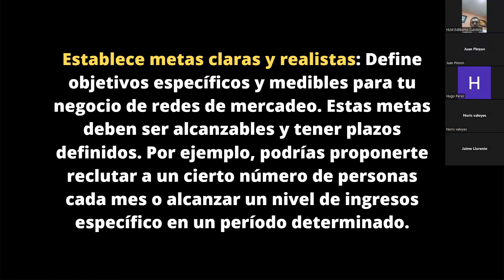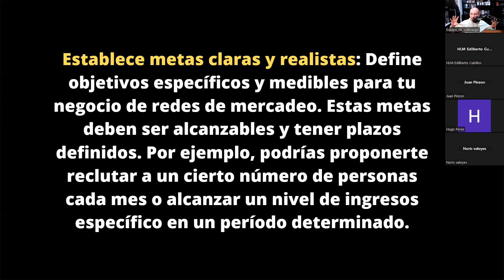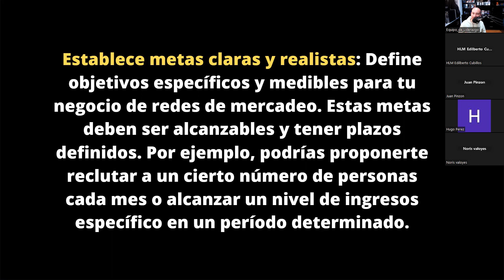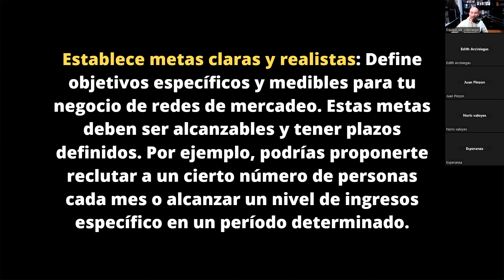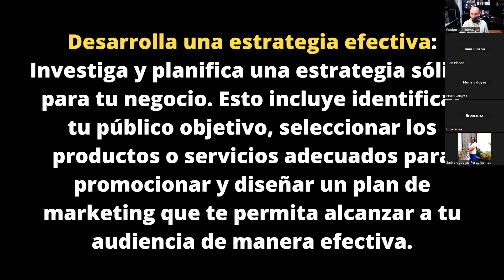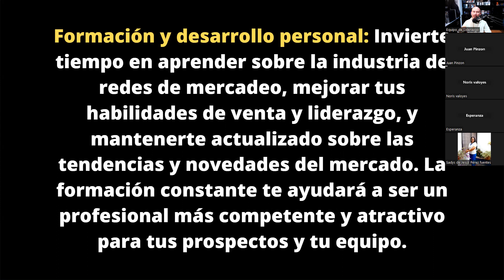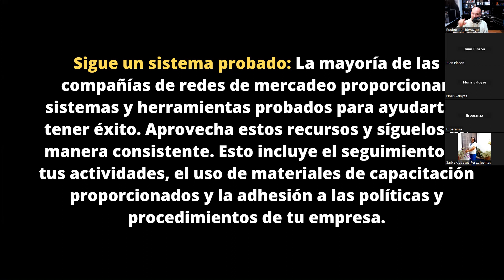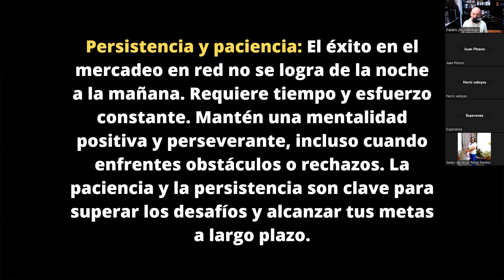🔥6 PUNTOS BASICOS PARA TENER EXITO EN EL NETWORK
capacitacion de network marketing sobre puntos basicos para tener exito en la industria de redes de mercadeo.